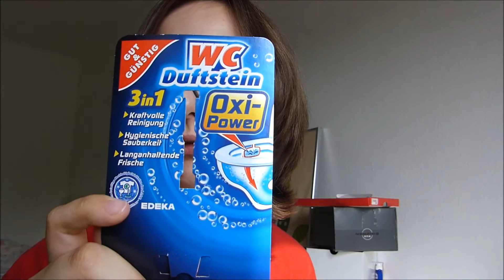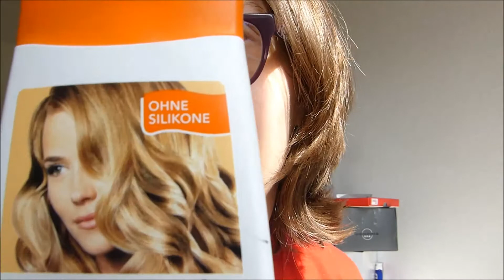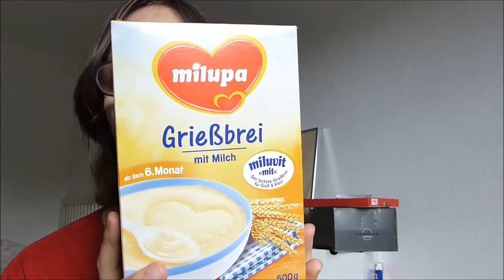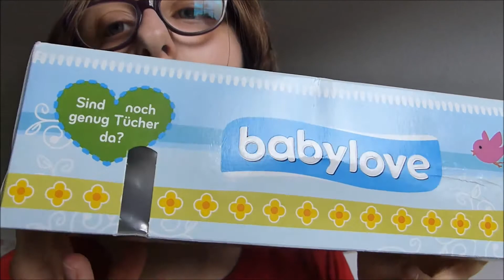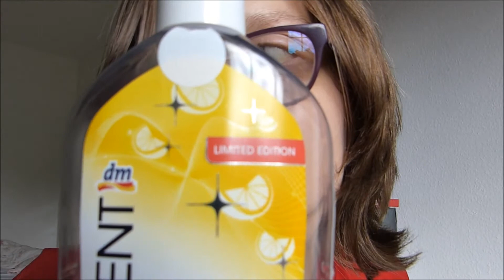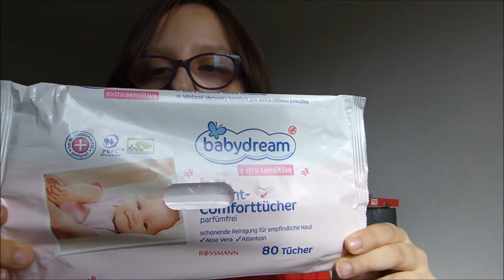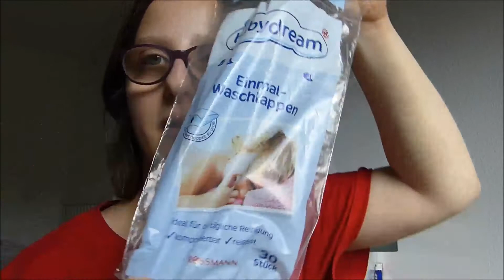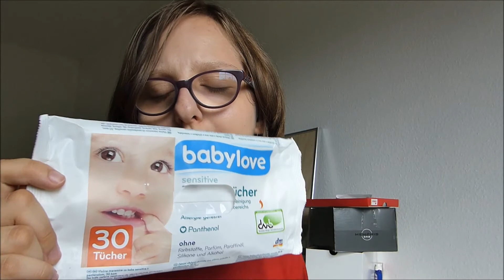Aufgebraucht #7 Juli 2014 Tops und Flops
Heute zeige ich euch die Dinge die WIR im Juli 2014 aufgebraucht haben. Es sind wie immer Tops und Flops dabei :)